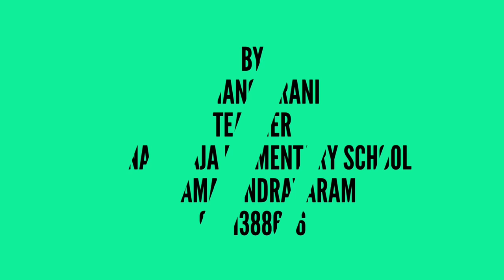BEST EVS TLM and ENGLISH TLM for primary school - 3D FRUITS